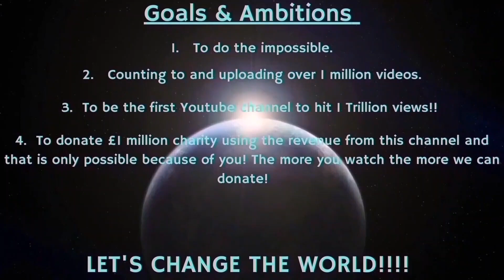Counting to ONE MILLION!!, This is Number 98,662